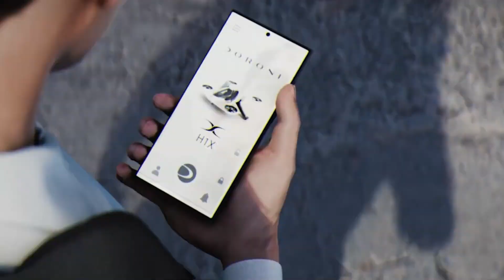15 Future Flying Vehicles That Will Change the World!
15 Future Flying Vehicles That Will Change the World!
✈️ The future of transportation is here! In this video, we explore 15 future flying vehicles and flying cars that are set to completely change the way we travel. From personal air taxis, eVTOL aircraft, jetpacks, and futuristic airbikes, these flying machines are no longer science fiction—they’re becoming reality.

⚡ Featuring innovations like the LEO Coupe, Doroni H1-X, Govy AirJet, CycloTech CruiseUp, Bellwether Volar, XPeng Land Aircraft Carrier, JetPack Speeder, Pivotal BlackFly, and more, these vehicles prove that the future of flying is closer than ever.

Whether you’re excited about urban air mobility, eco-friendly transport, or simply the thrill of futuristic inventions, these flying vehicles will blow your mind.

👉 Watch till the end for the most insane flying machine ever created!

🔥 Don’t forget to:
💬 Comment your favorite flying vehicle!